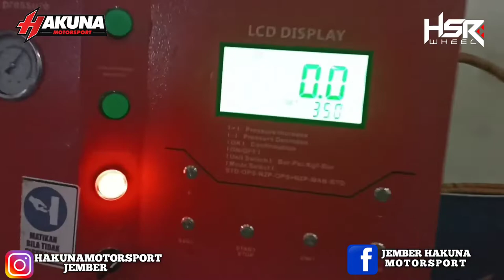MODIFIKASI KEREN PEMASANGAN LOWERING KIT HSR DAN VELG HSR RACING LOUD R17 PADA HONDA NEW CITY‼️